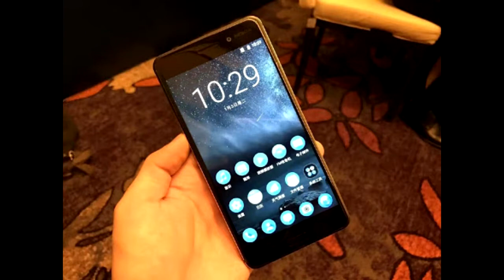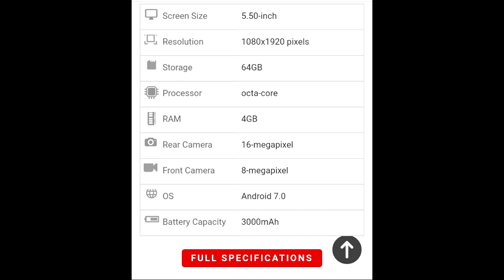Nokia 6 Smartphone Launched | Nokia Is Back With Bang | My Opinions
Nokia's most awaited phone of the 2017 is launched on 8th January. This phone have fingerprint sensor on the back.
"Nokia 6" The first Nokia's android phone. It's official: Nokia 6 Android 7.0 smartphone announced with aluminum body, Snapdragon 430

The first Android-powered smartphone to carry the Nokia name from HMD Global has been announced. The Nokia 6 features 4 GB of RAM, 64 GB of onboard storage alongside microSD support, a 16-megapixel main camera, and a 3,000 mAh battery.

HELSINKI: HMD Global, the Finnish company that owns the rights to use Nokia's brand on mobile phones, announced on Sunday its first smartphone, targeted for Chinese users with a price of 1,699 yuan (US$246).